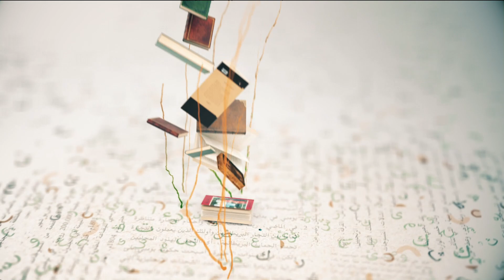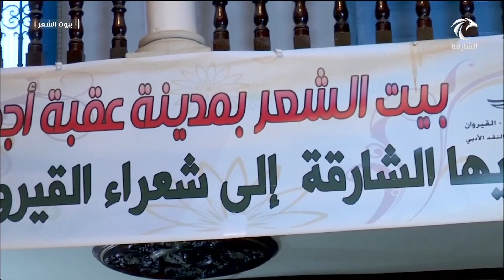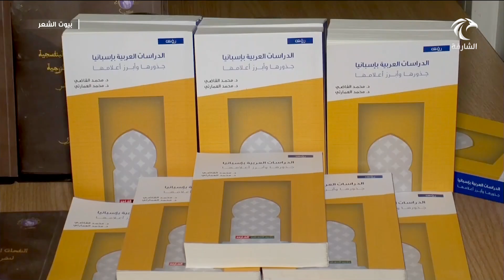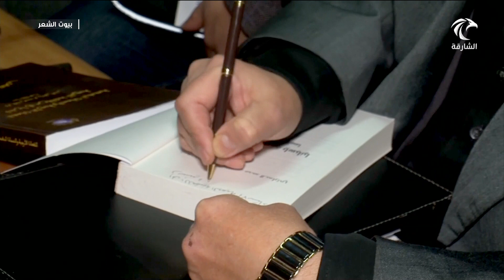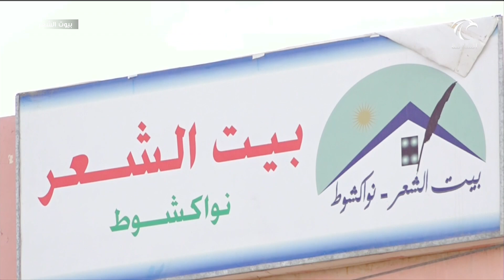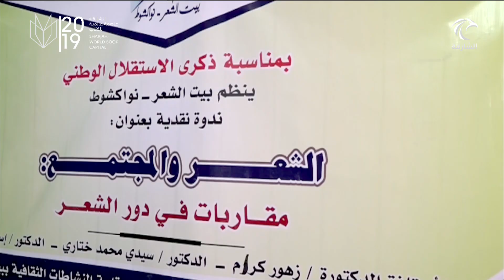برنامج بيوت الشعر 06-12-2019